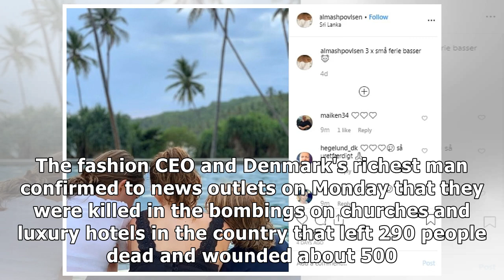Billionaire fashion CEO Anders Holch Povlsen says three of his four children died in the Sri Lank...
Billionaire fashion CEO Anders Holch Povlsen says three of his four children died in the Sri Lanka terrorist attacks